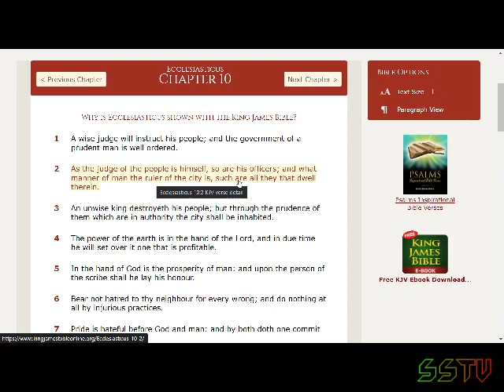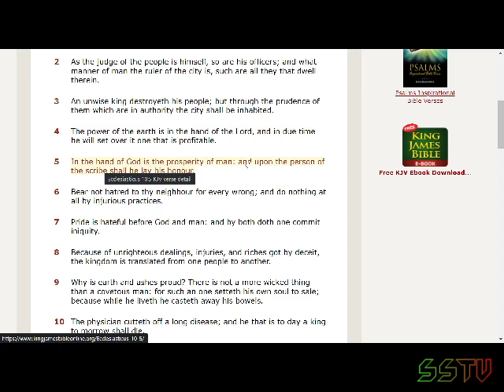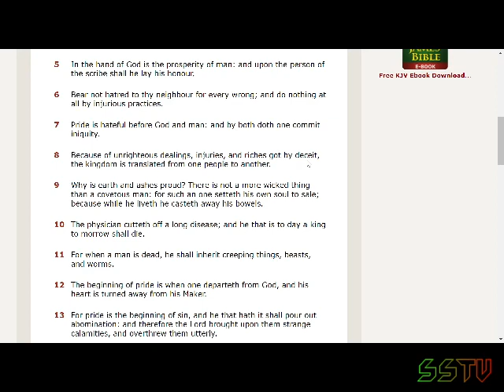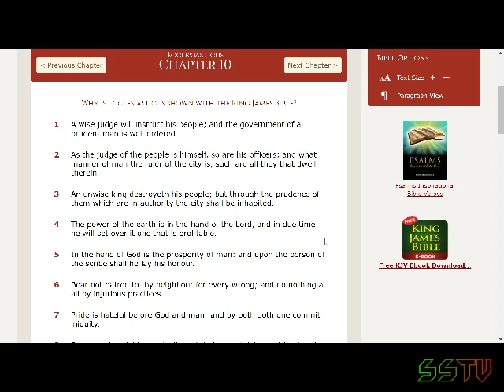Breaking Down Ecclesiasticus 10:1-8 / Israel vs Palestine War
Souljah Breaking Down Ecclesiasticus [Sirach] 10:8 / Israel vs Palestine War📖

Blessed Love 🙏🏽❤️
-Slim Souljah